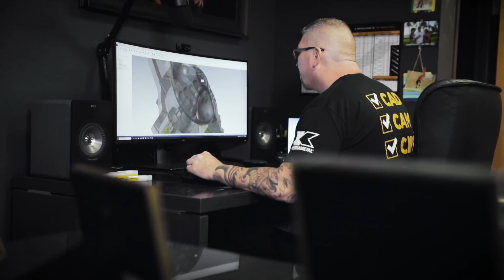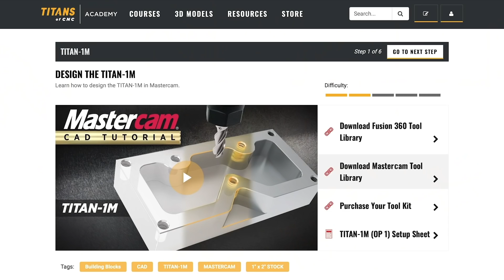The RISE of TITANS of CNC MACHINING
Bringing Monster CNC Machines into our Machine Shop. Turn Up the Volume to Watch Epic CNC Machining Build Into Incredible Frenzy of Earth Shattering, Chips Flying, Wake Up Call.

Help support FREE industrial education by purchasing the products shown in our videos Easy purchasing, at a fair price.